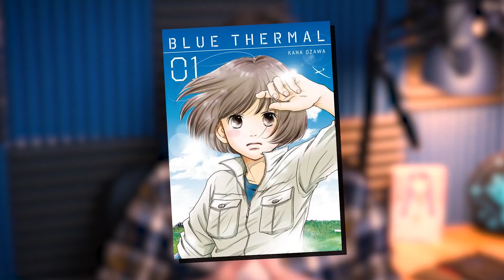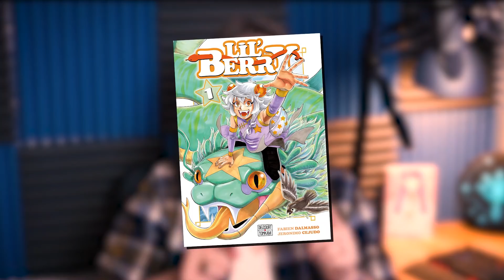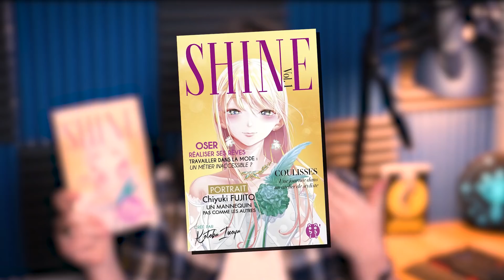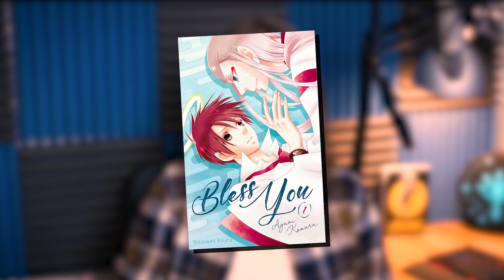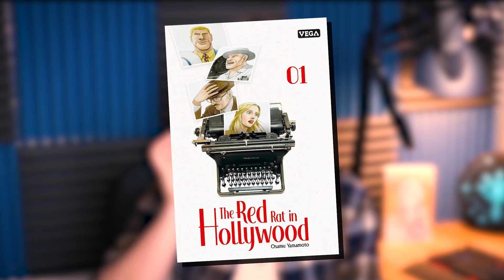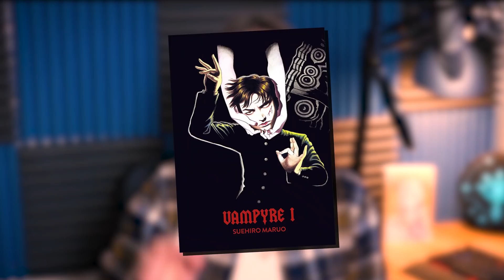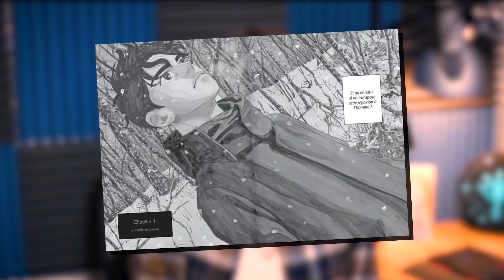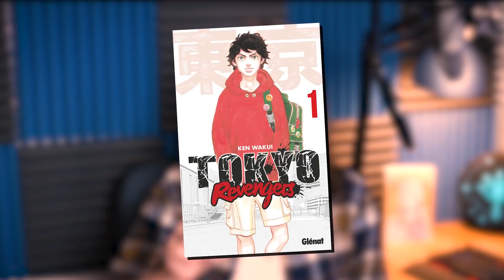22 NOUVEAUX MANGAS de AVRIL 2019 📚 | Review Manga - ELENA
Salut ! C'est Elena ! Aujourd'hui je vous présente des nouveaux mangas de mois de avril 2019. Des shonen , des shojo et des seinen , il y a du tout ce mois-ci ! Presque toutes les maisons d'éditions ont des nouvelles séries ce mois ci que ce soit Komikku, Caterman, Kana, Delcourt, OTOTO, Nobi-Nobi, Pika, Akata, Ki Oon, Vega, Kurokawa, Lezard Noir ou Glénat.

⏱ Les Time Codes ⏱

Shonen ► 2:02
Shojo ► 4:27
Seinen ► 7:39
Section Spéciale ► 14:05

📚 Les Mangas 📚

Blue Thermal ► 0:45
Candy & Cigarettes ► 1:25

Apprenti Criminel ► 2:10
Lil'Berry ► 2:40
Raisekamika ► 3:12
Ultramarine Magmell ► 3:34
SAO Alternative - Gun Gale Online ► 3:58

Shine ► 4:41
Our Little Secrets ► 5:18
Too Bad, I'm in Love ! ► 5:48
Jardin Secret ► 6:32
Bless You ► 7:02

Buchimaru Chaos ► 8:03
Les Liens du Sang ► 8:37
The Red Rat in Hollywood ► 9:18
Blue Eyes Sword ► 10:27
Poisons ► 11:08
Vampyre ► 12:02
Shirley ► 12:26
Docteur Inugami ► 12:59
Quenotte et le monde fantastique ► 13:28

Le Bateau de Thésée ► 14:29
Anne de Bretagne ► 15:13
Tokyo Revengers ► 16:01